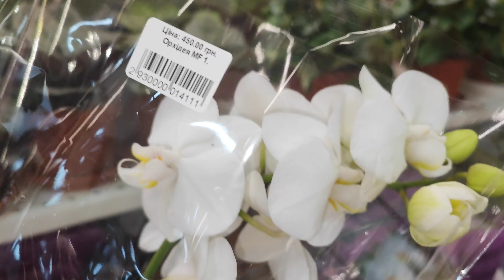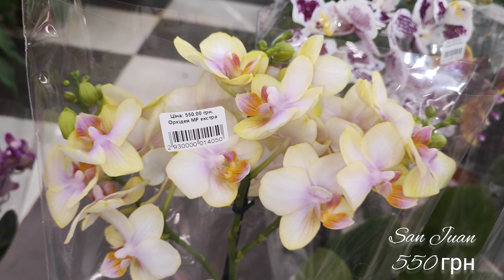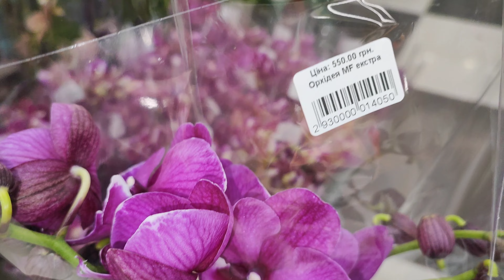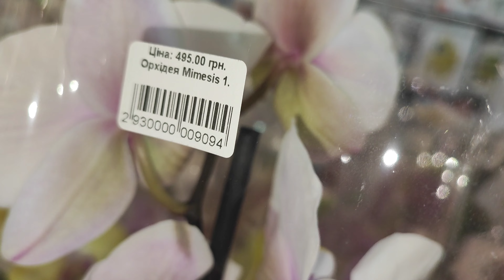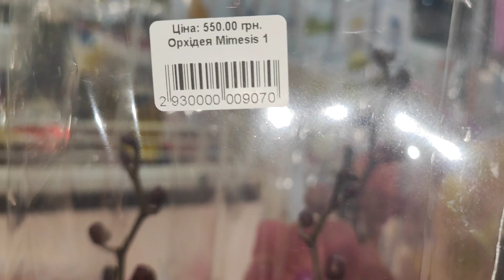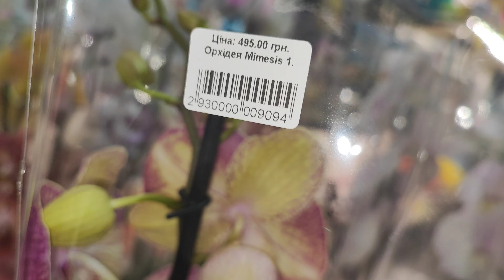Вау! Цікавущі Мутації у Новому завозику!!!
Для замовлень пишіть у "Вікторію"-
Ось Посилання на  їхню Інстаграм сторіночку магазину "Вікторія":

Слава Україні!!! У "Вікторії" (м.Луцьк, вул.Рівненська, 32) неймовірний завозик екзотики!!! Я від душі намилувалася, і дуже хочу , щоб і Ви помилувались! Адже, квіти і тішуть , і відволікають!!!  Тому запрошую до ОрхоМедитації